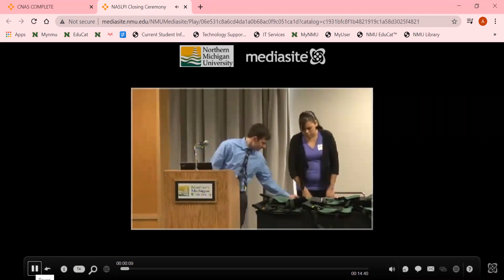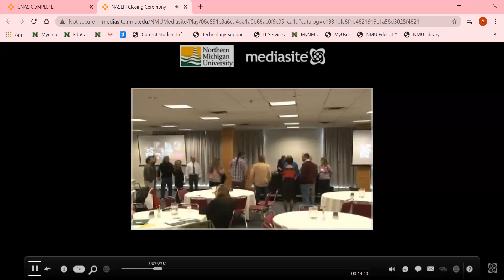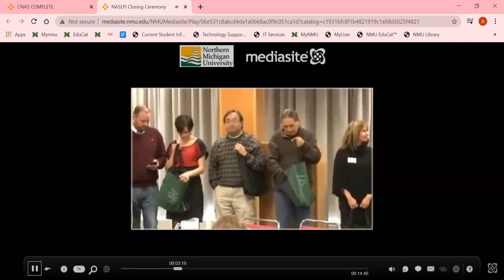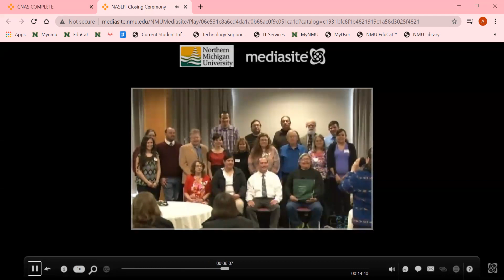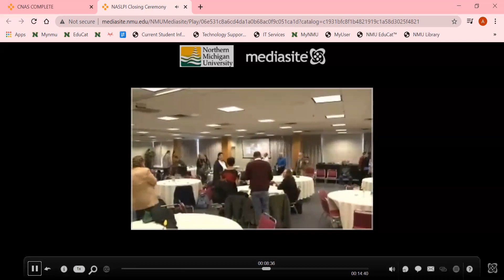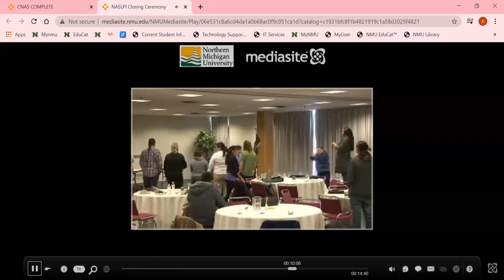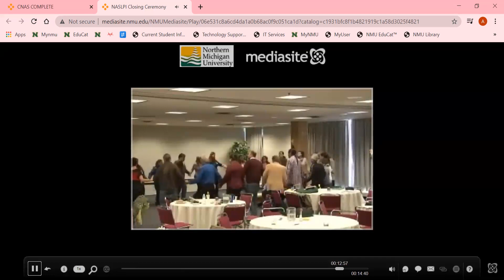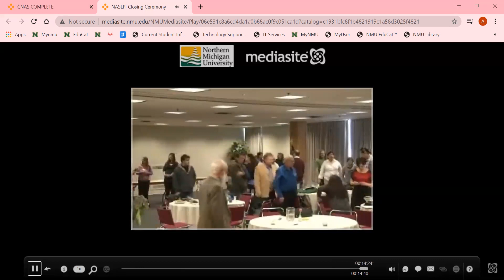NASLPI Closing Ceremony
2014 Native American Service Learning Partnership Institute